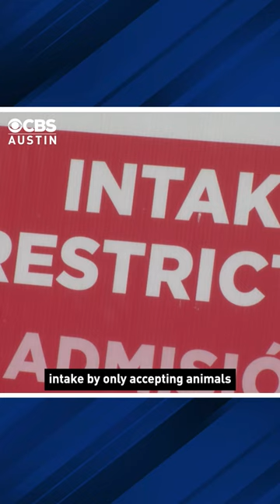Austin Animal Center seeing uptick in deadly dog disease while dealing with capacity issues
The Austin Animal Center is currently dealing with the combined challenge of the shelter being over capacity while seeing an uptick in canine distemper cases.